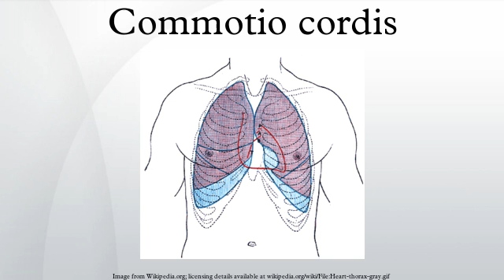Commotio cordis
Commotio cordis is an often lethal disruption of heart rhythm that occurs as a result of a blow to the area directly over the heart, at a critical time during the cycle of a heart beat causing cardiac arrest. It is a form of ventricular fibrillation, not mechanical damage to the heart muscle or surrounding organs, and not the result of heart disease. The fatality rate is about 65%. It can sometimes, but not always, be reversed by defibrillation.
Commotio cordis occurs mostly in boys and young men, usually during sports, most often baseball, often despite a chest protector. It is most often caused by a projectile, but can also be caused by the blow of an elbow or other body part. Being less developed, the thorax of an adolescent is likely more prone to this injury given the circumstances.